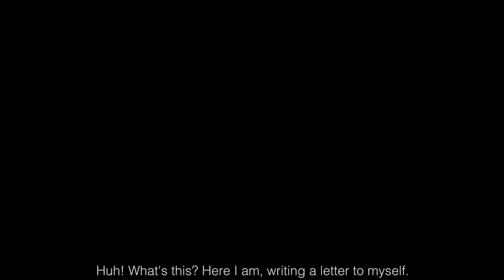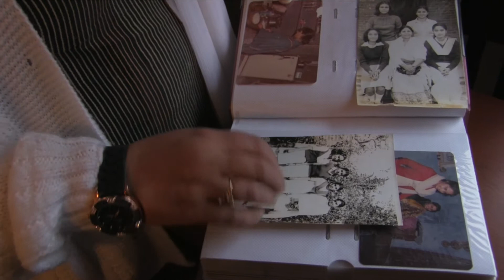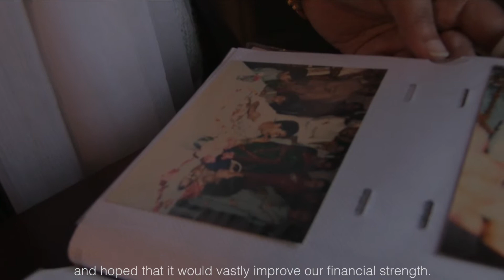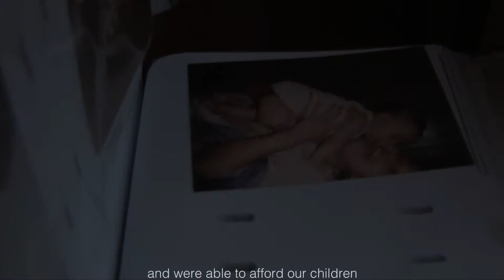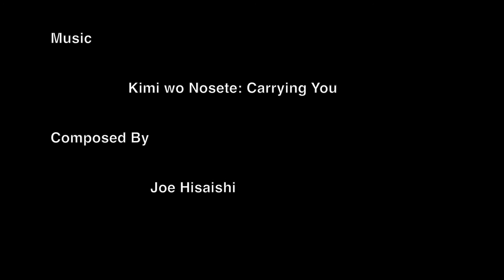Mother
ARS 326 Documentary

By Nihar Sonalkar